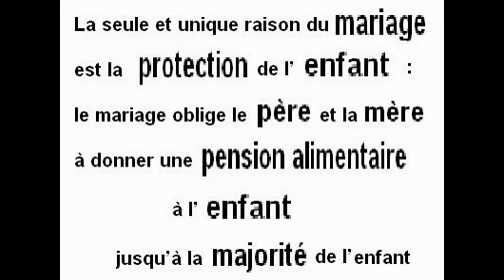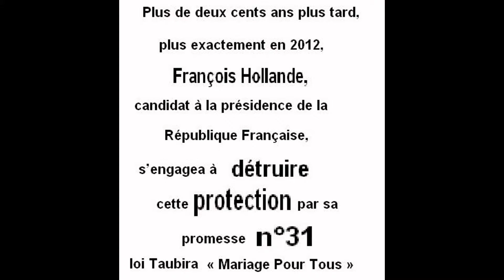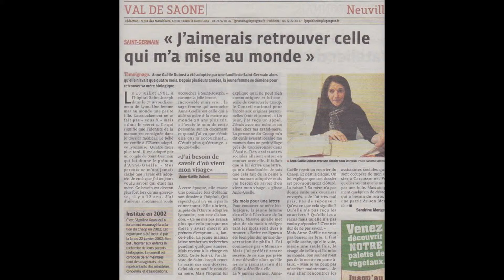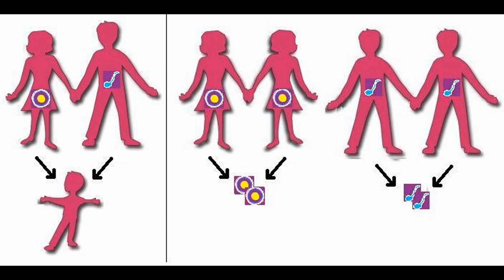Christophe Borgel pour priver l'enfant d'un papa ou d'une maman